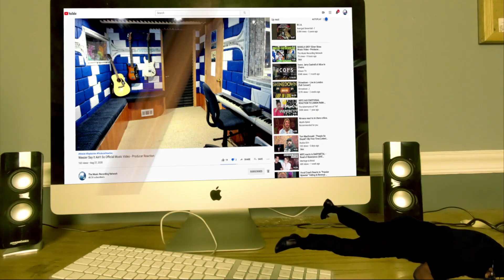🔥ASTONISHING: Producer's Breakdown of BABYMONSTER #6's 'PHARITA' Live!🎵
Welcome back to another exciting reaction video! Join me, a seasoned music producer, as I dissect the high-energy live performance of 'PHARITA' by BABYMONSTER #6. We'll be breaking down their distinctive sound, stage presence, and the unique nuances that make this performance stand out. Let's dive in! 🎵🔥

Engage in our discussion with these hashtags!

𝗖𝗔𝗧𝗘𝗚𝗢𝗥𝗬:
Entertainment
Music